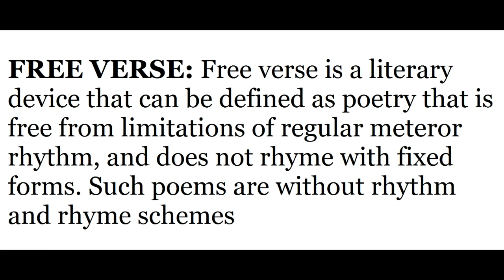What is Free Verse Poetry ? | Form of Poetry | Urdu / Hindi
This video is about free verse poetry . An important form of poetry.